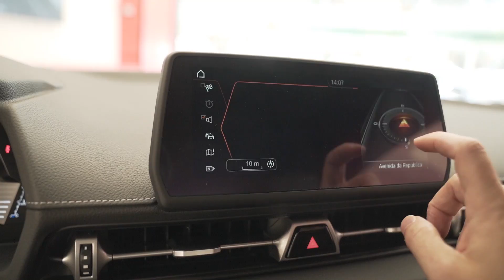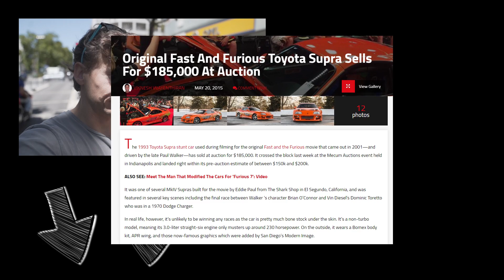Estreia do Toyota Supra 2019 em Portugal 👍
Onde podem ir ver mais especificações do carro